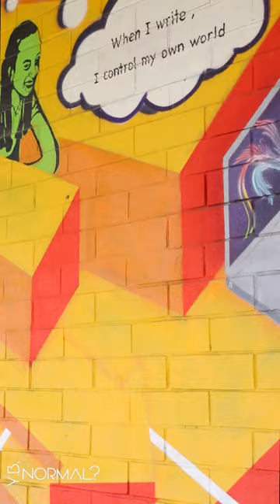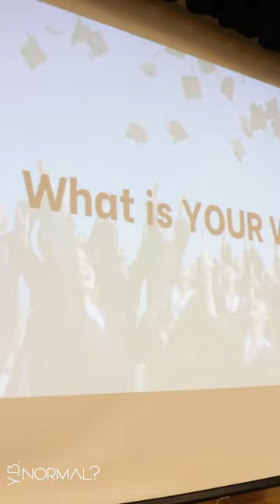Best Student Speaker | Charles Carroll Middle School | Y.B.Normal Assembly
Y.B.Normal? traveled to Charles Carroll Middle School in Maryland for a Y.B.Normal? Takeover. Logan gave the tools to the students with a mental health presentation. Mental health refers to our emotional, psychological, and social well-being. It affects how we think, feel, and behave in our daily lives. Just like our physical health, mental health is important for our overall well-being. Y.B.Normal? talking about mental health is an important part of creating a positive school climate and culture. By promoting understanding, providing resources, and encouraging students to take care of their mental health, we can create a more supportive and compassionate community for everyone.